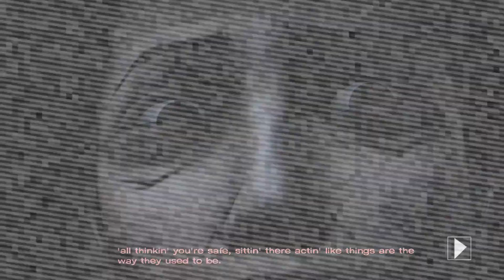The Walking Dead: The Telltale Definitive Series Season 1 Walkthrough part 2 - No Commentary